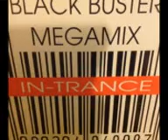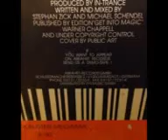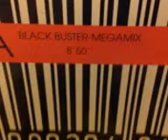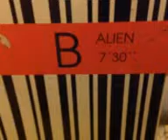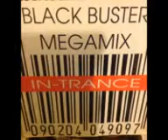black buster megamix in trance full ep..90s oldskool techno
black buster megamix in trance full ep.90s oldskool techno .part of my vinyl collection n joyyy